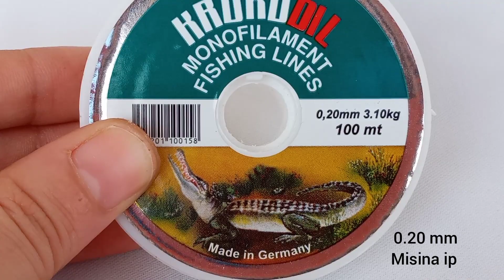BONCUK KOLYE YAPIMI /BEAD NECKLACE MAKING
Malzemeler
11/0 kum boncuk
3 mm  kristal boncuk
11no iğne
mıknatıslı klips
misina ip

Materials
11/0 sand beads
3 mm  crystal beads
11no needle
magnet clip
fishing line